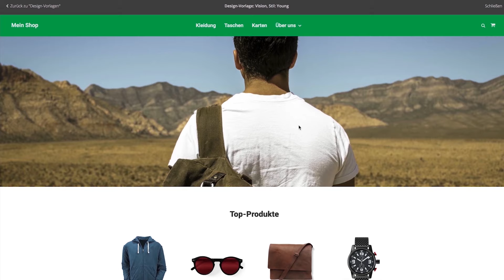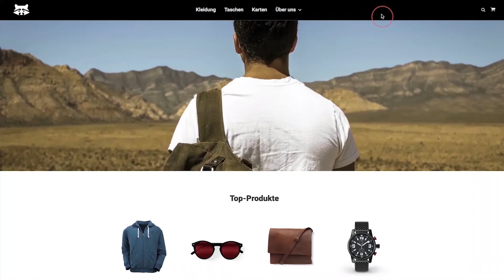Webshop – perfektes Design erstellen | STRATO facts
Im STRATO Webshop erstellst Du das Design ganz ohne Programmierkenntnisse – dank der vielen professionellen Designvorlagen.

«STRATO BLOG»
Über Neuigkeiten und Tipps rund ums Hosting

«STRATO AUF SOCIAL MEDIA»

«SUPPORT»
Fragen, Probleme oder Feedback?
Wir helfen gerne weiter. Kontaktiere uns!